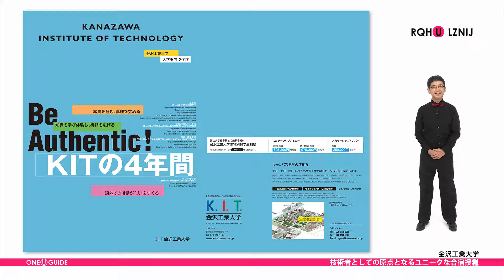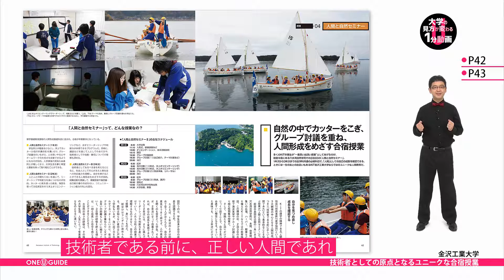金沢工業大学の見方が変わる1分動画【技術者としての原点となるユニークな合宿授業】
金沢工業大学の案内パンフレットを請求しよう